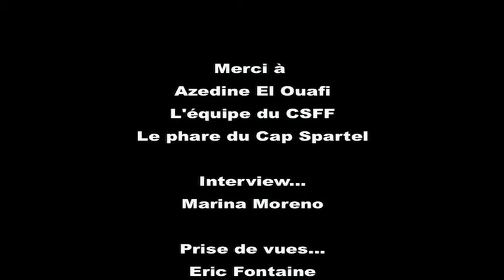CAP SPARTEL FILM FESTIVAL (3) : Azedine El Ouafi au phare (ITW en anglais)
Le phare du Cap Spartel a reçu les journalistes et les festivaliers pour une visite sous un beau soleil du printemps...